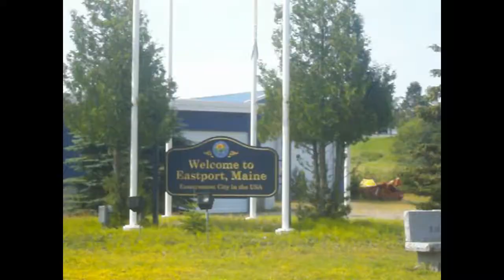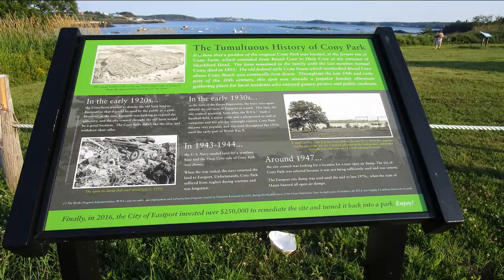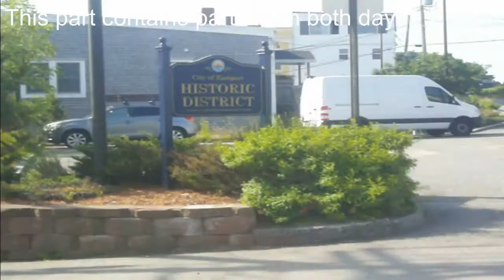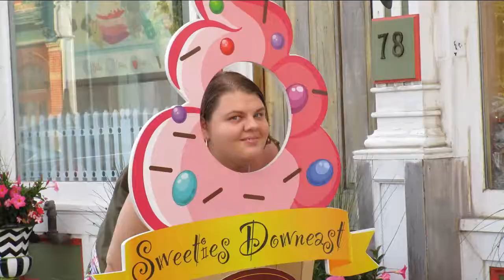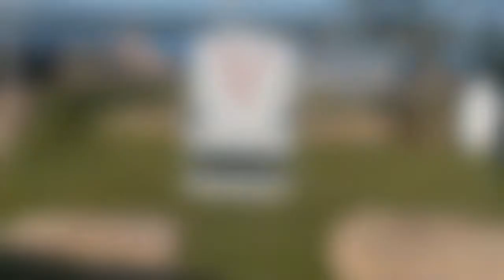Eastport vlog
We headed up to Eastport Maine earlier in August and really enjoyed ourselves.

Some of my favorite places were:
Sweeties! It's a CANDY STORE. A real honest to goodness candy store that you go in and the candy is in jars that you can scoop it out of. They also have fudge (AMAZING fudge FYI) and something called Totally Gross Sodas, but they're honestly delicious. Sooo I highly recommend it.

Rosies hot dog stand. Good inexpensive eats. My grandpa seemed to really like the chili there and I like my chili dog and fries.

Seaside Stones. This is where I got the bouncy cat! (the brand is bouncies from bohemia. ) They have BEAUTIFUL stones and jewelry there, but I couldn't get one. I was eyeing some moonstones something fierce though because they were SO FREAKING PRETTY I JUST CAN'T.